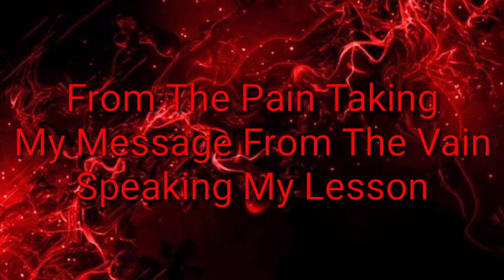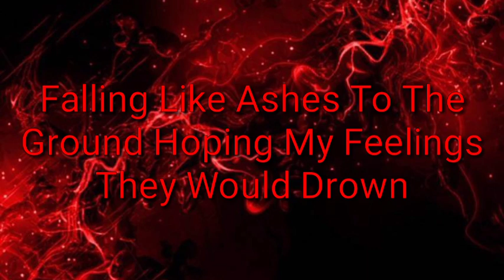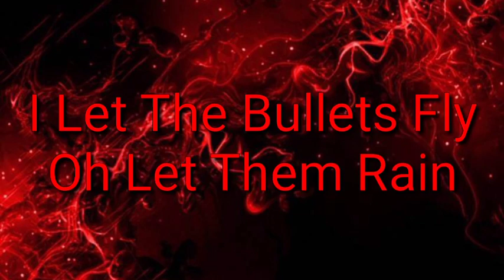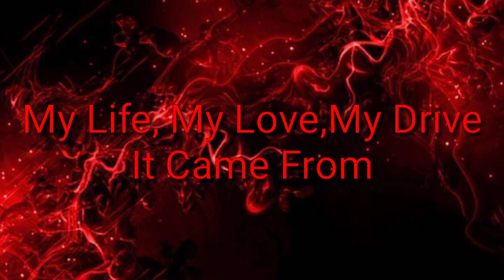Imagine Dragons -- Believer (Lyrics)